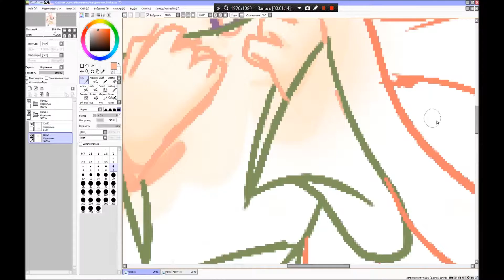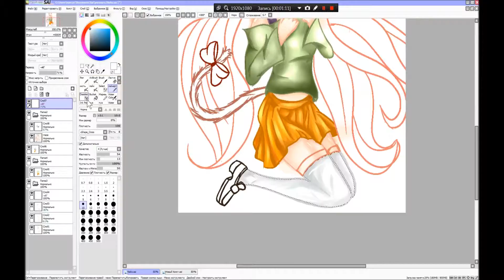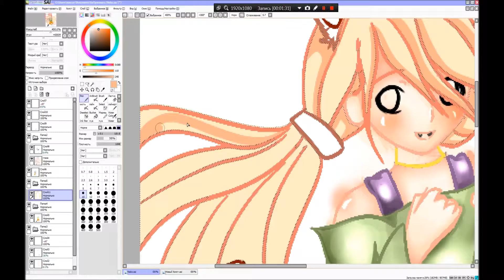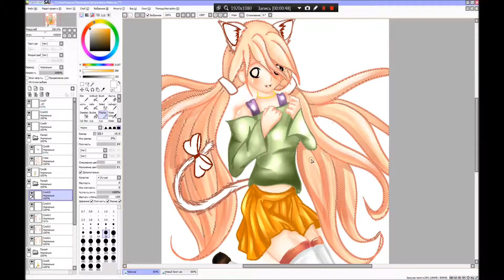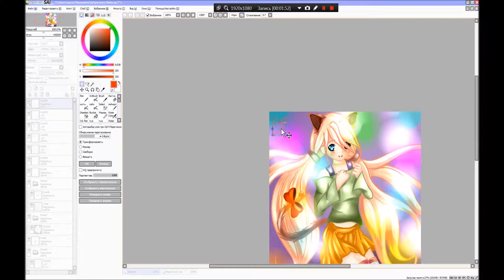Speed art- Neko girl.